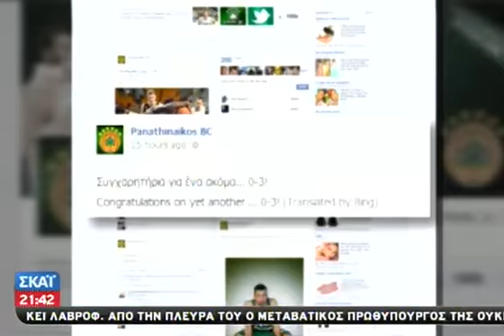Χιλιάδες φίλαθλοι αποθέωσαν το τριφύλλι - 03/03/2014